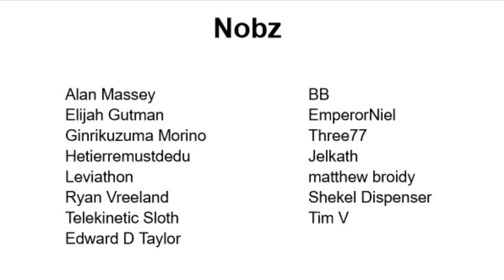Ogg the Ogryn Sings "The Emperor is Great" (Full Song)